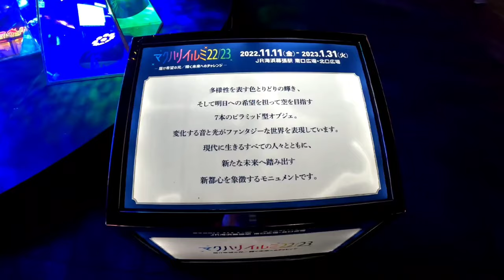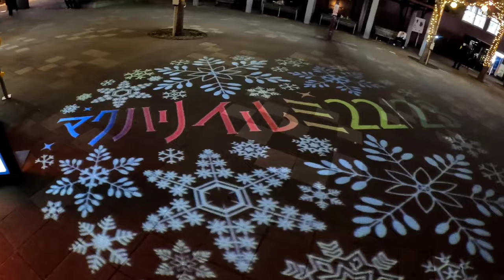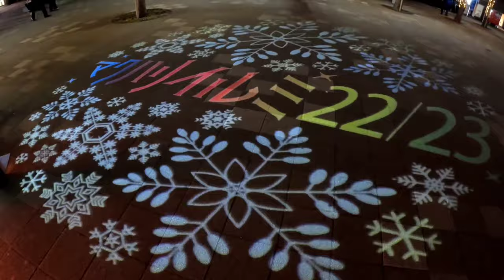4k【ドーム型💡まるで惑星😮⁉️】幕張イルミ✨ 2022-2023 2023年1月31日まで開催してます😀 デートスポット